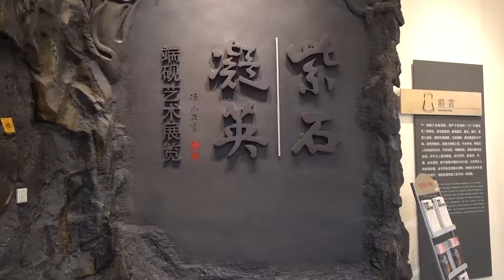一块石头凭什么这么贵？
在中国所产的四大名砚中，尤以广东省端砚最为称著。端砚以石质坚实、润滑、细腻、娇嫩而驰名于世，用端砚研墨不滞，发墨快，研出之墨汁细滑，书写流畅不损毫，字迹颜色经久不变，端砚若佳，无论是酷暑还是严冬，用手按其砚心，砚心湛蓝墨绿，水气久久不干，故古人有“呵气研墨”之说。